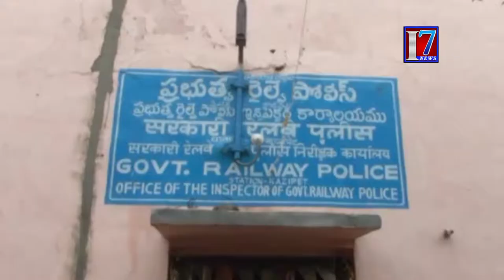వరంగల్ అర్బన్ జిల్లా కాజీపేట రైల్వే స్టేషన్ లో నలుగురు మహిళ దొంగలను పోలీసులు అరెస్ట్ చేసారు